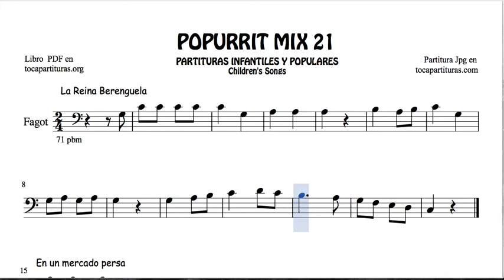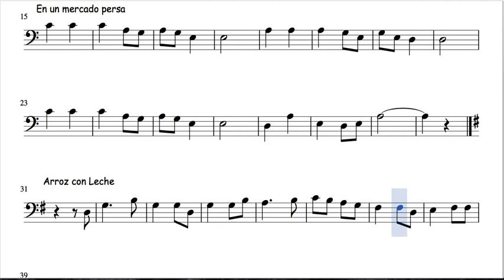21 of 30 Popurrit Mix Sheet Music for Bassoon Berenguela Queen In a Persian Market Rice with Milk